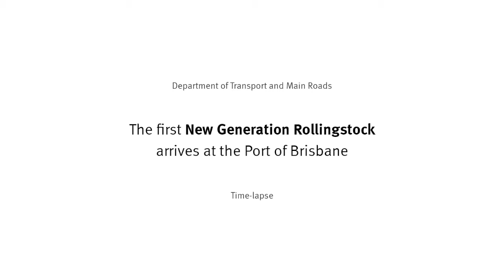New Generation Rollingstock (NGR): the first new commuter train at the Port of Brisbane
This is a time-lapse video of the last (of six) New Generation Rollingstock (NGR) cars being unloaded onto the rail line at the Port of Brisbane and then unwrapped.

PLEASE NOTE: There is no dialogue in this video, so no transcript or captions are provided.